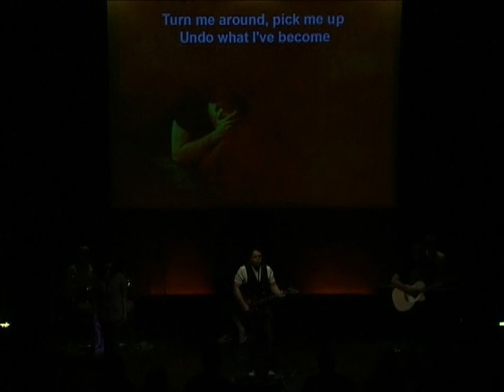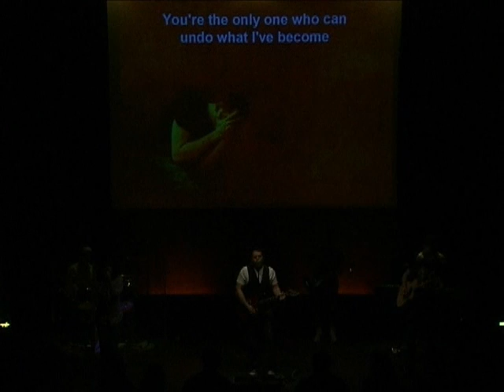Undo Worship Pastor Billy Knott.wmv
Worship Pastor Billy Knott leading worship on a  Sunday morning. The song is "Undo"  by Rush of Fools.